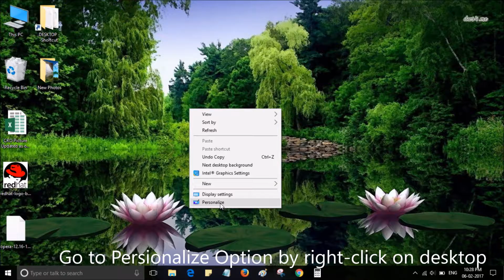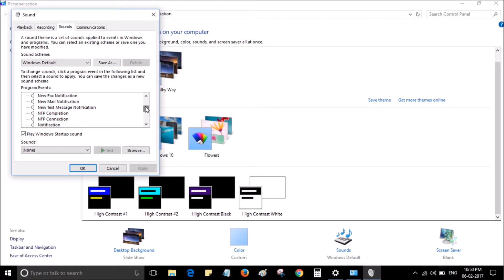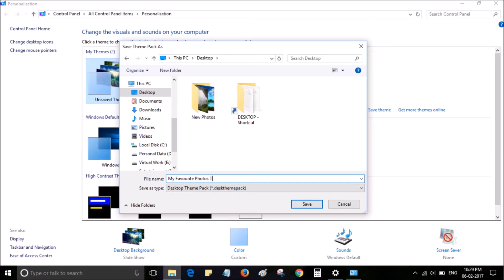How to make themepack for windows 10 with sound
How to create themepack for windows 10 with sound, Step by step video to make a themepack for windows. These themepack include many types of photos. How to make windows themes.